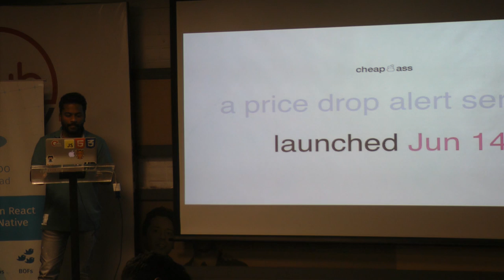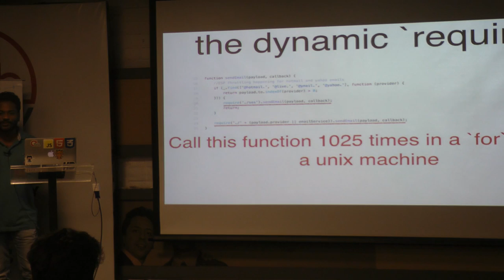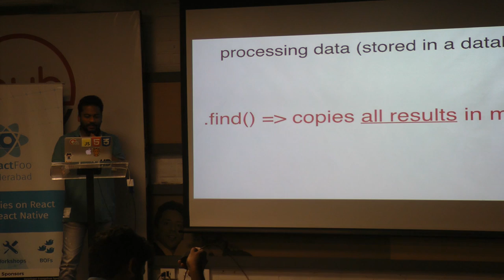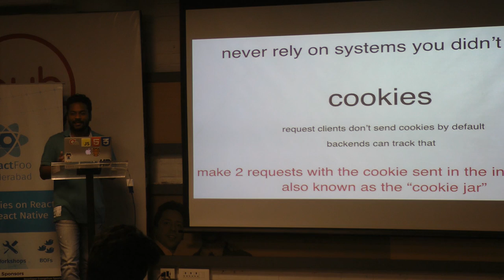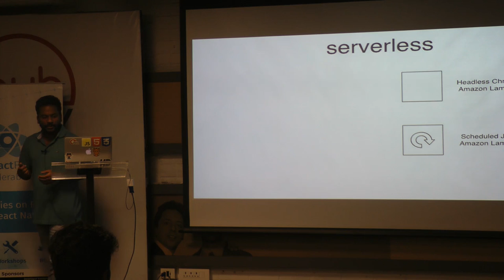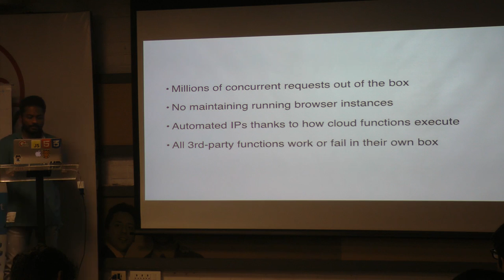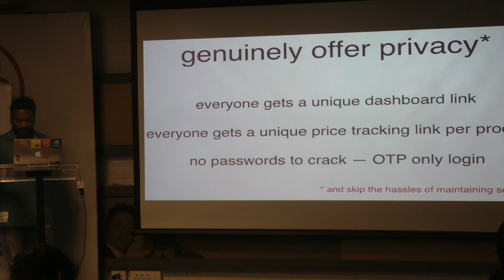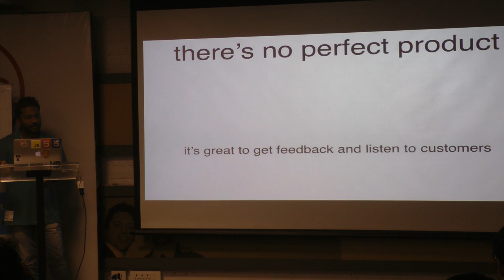Journey of Cheapass.in: A side project to a DIY platform - Aakash Goel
Cheapass.in was an Indian e-commerce price drop alerting system. It was used by over 7.5k users, and at shutdown, it had sent over 6,50,000 price drop alerts. This talk will walkthough the learnings I had as a solo developer/entreprenuer in building a product for Indian consumers - with both technical and business aspects to it. I’ll talk about how I built and scaled a full stack JS application over a span of 3 years - managing NodeJS servers, MongoDB, Android and iOS apps, Web clients (including a website, bookmarklet and a twitter bot). We’ll then look at replicating core product offerings by adopting a serverless architecture using Zeit Now, AWS Lambda and Google Firestore. This talk covers technical, growth marketing, and business aspects of building a product and is, therefore, intended for anyone interested in listening to a real story behind a real product.